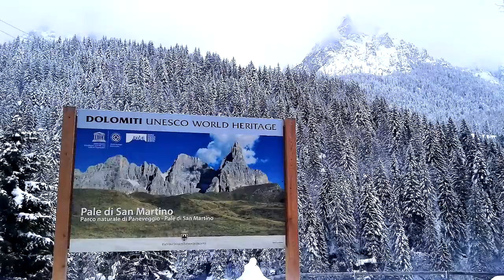SAN MARTINO DI CASTROZZA - PASSO DEL TONALE - STAGIONE INVERNALE 2018/19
Hotel Europa San Martino di Castrozza

Hotel Al Ponte
Loc. Primiero

Hotel Sole Bellamonte
☆☆☆s
Loc. Bellamonte (Paneveggio)